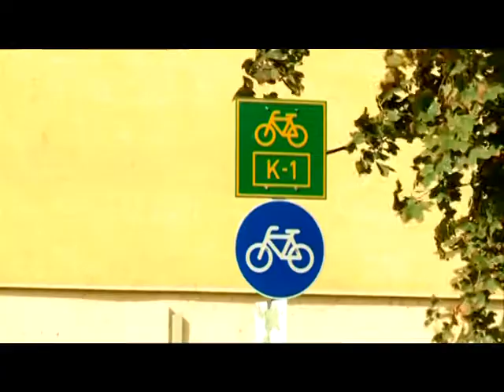Kerékpárút Iszkára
Átadták a városunkat és Iszkaszentgyörgyöt összekötő kerékpárút Új Csóri útig tartó szakaszát. A fejlesztés eredményeként immár 37 kilométernyi kerékpárutat vehetnek birtokba a biciklisek. A projekt összköltsége 170 millió forint.